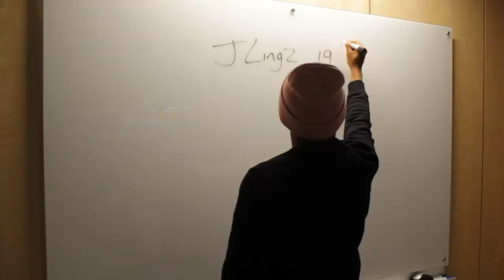Jesse Does Yoga | A Day In The Life | Jesse Lingard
Jesse heads to the JLingz offices before doing a bit of yoga at home.

Welcome to Jesse Lingard's OFFICIAL YouTube channel! We'll be bringing you an insight into Jesse's life, his clothing range JLingz and what he gets up to on and off the pitch!